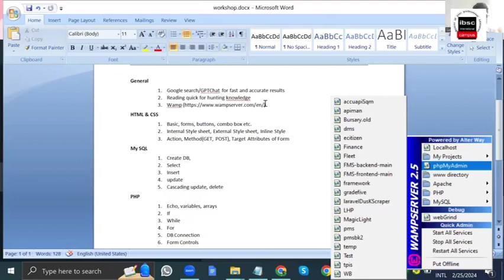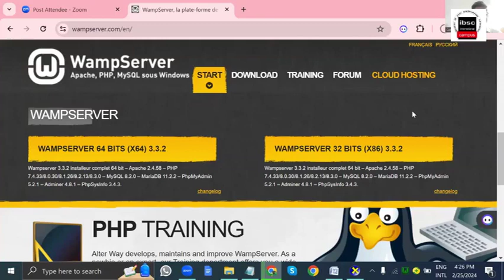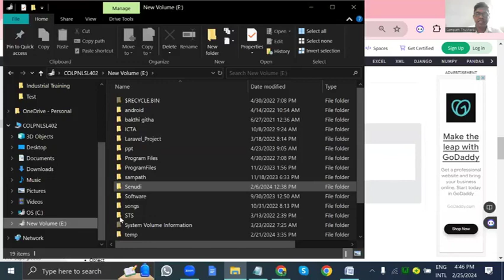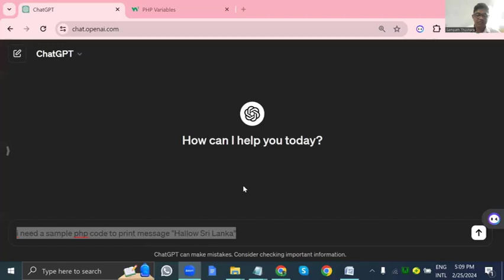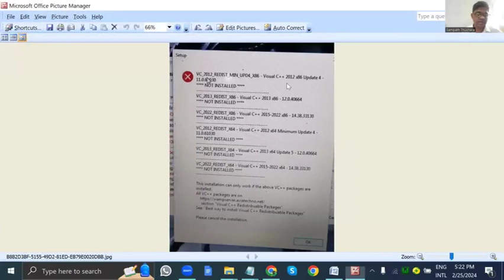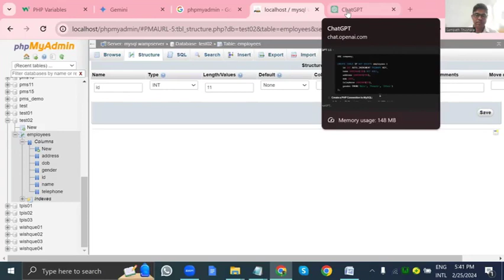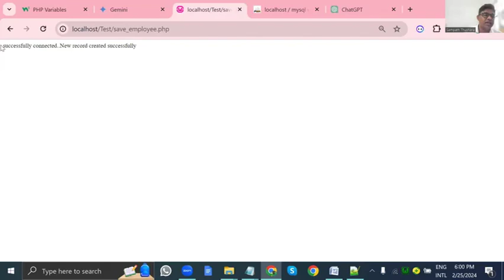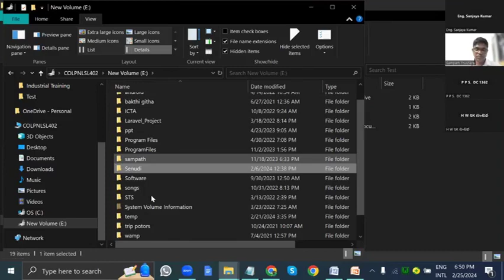Certificate In Computer Science Week 18 Work Shop